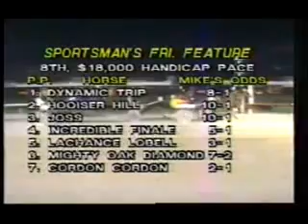1988 Sportsman's Park MIGHTY OAK DIAMOND Open Pace $18,000